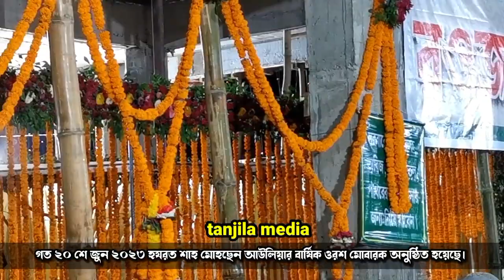গত ২০ শে জুন ২০২৩ হযরত শাহ মোহছেন আউলিয়ার বার্ষিক ওরশ মোবারক অনুষ্ঠিত হয়েছে।